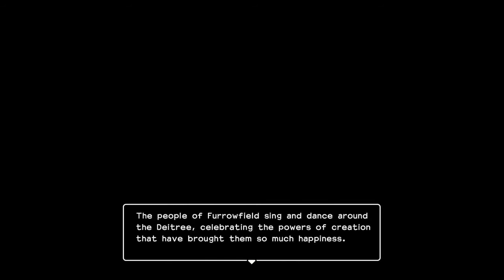Dragon Quest Builders 2 - Let's Play Part 24: Noooooooooo!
Gather, craft, and build a realm to defend!

To stop the worshippers of an ancient evil, you must join forces with the mysterious Malroth and build a ravaged world into the realm of your dreams. In this RPG adventure, you’ll explore huge islands, gather and craft with materials, design towns, level them up, and defend them from monsters and bosses alongside townspeople. As you progress, you’ll unearth crafting and building recipes. Dash, glide, explore underwater, fast travel, and play in optional first-person perspective as you try to find them all. In the Isle of Awakening, you and up to three other Builders can explore together in local wireless; or play online together too.

Share screenshots by posting them online through the Noticeboard, or visit other players’ islands and use the Magic Pencil to create a blueprint of a favorite creation. You can get recipes that let you craft the Legendary Builder’s outfit and the Dragonlord’s Throne by owning the original DRAGON QUEST BUILDERS game. Why not adventure in style as you take quests to help those in need, engage in the daily lives of townspeople, and master the latest farming techniques? All in a day’s work for the Builder!

Don’t let the name fool you, despite the 2, this is a completely standalone experience featuring new characters, an expansive world, unlimited building combinations, and a storyline that’s sure to satisfy long-time fans and newcomers alike!